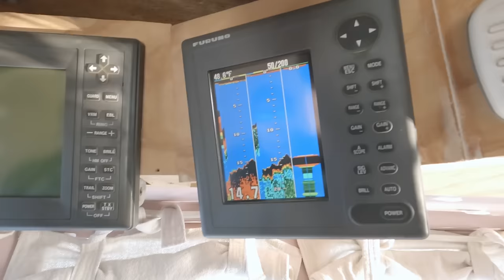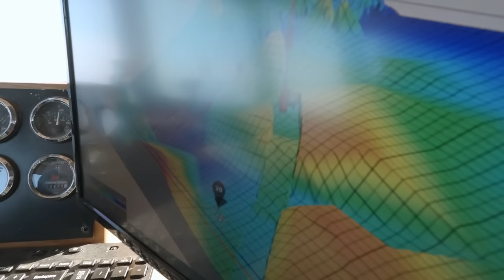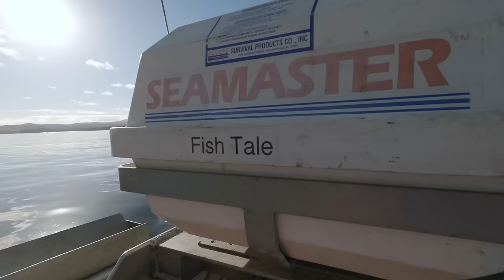Fishing Close to Home - 2023 Alaska Halibut Season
Hi Everyone! In this video we explain how the level wind works. And go fishing close to home.

We want to say a big thank you to our Patrons and all others who have sent us gifts or have purchased our seafood. You all make us so happy and proud to share our way of life with you.

We offer all of the fish we catch on our channel directly to the consumers. We handle all of our catches with care to maintain the utmost quality of Alaska seafood.

John Deley - Blues Blast